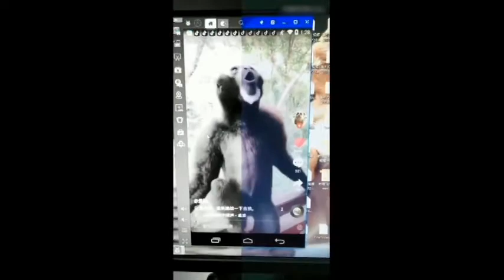班上唯一的女生来报道了，这场面也太暖了吧！